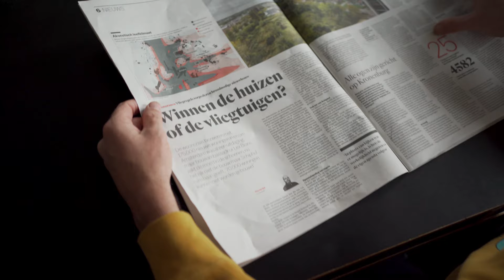Doe jij mee? | Rutger Groot Wassink | GroenLinks Amsterdam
De wooncrisis, de klimaatcrisis, armoede en ongelijkheid: onze stad staat voor grote uitdagingen. GroenLinks Amsterdam heeft de afgelopen jaren hard gewerkt aan een eerlijker, groener en rechtvaardigere stad, en daar willen we de komende jaren mee doorgaan. Want ons werk is nog niet af. Doe jij mee? ✊